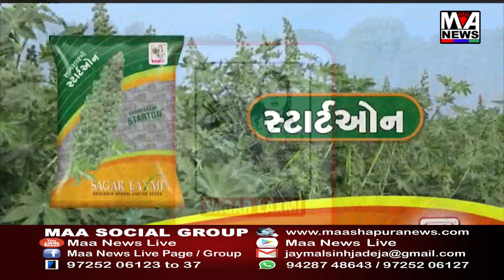ભાવનગર શહેર કોંગ્રેસ અનુસૂચિત જાતિ વિભાગ દ્વારા કલેકટરશ્રી ને આવેદન પત્ર આપવામાં આવ્યું